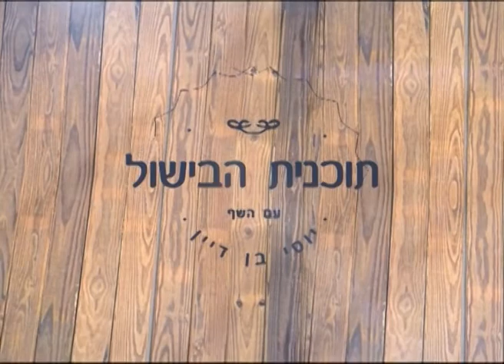פינת הבישול עם השף יוסי בן דיין ואיתי נאקי- מתכון לניוקי חלק ב'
תוכנית בישול עם השף יוסי בן דיין ואיתי נאקי- מתכון לניוקי חלק ב'- אדומדיה